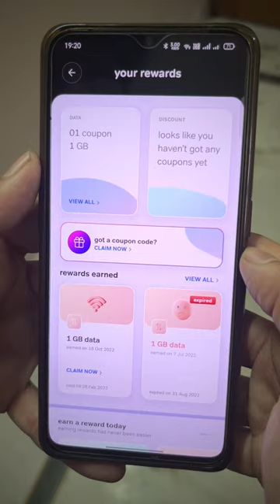Get FREE Internet using this App ‼️🤩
Daily Tips & Tricks to make you smarter 🤖